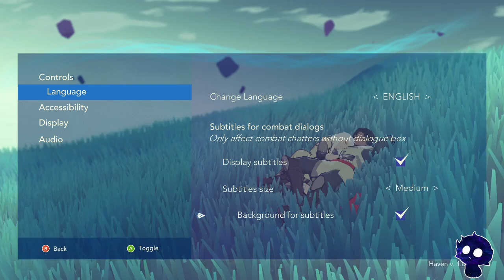Evna Plays Haven Episode 1 Jigsaw Planet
🌌 Embark on a Cosmic Love Story | Haven ❤️‍🔥
Join Evna as we explore Haven, a beautifully crafted RPG that blends romance and adventure in a breathtaking alien world. Follow the journey of Yu and Kay, a couple who escape to a distant planet in search of a new home. Navigate their relationship and discover the mysteries of the planet while managing resources, solving puzzles, and overcoming challenges together.

About the Game:
In Haven, you’ll immerse yourself in a captivating story of love and exploration. Manage a relationship while exploring a lush, alien world. Balance your survival needs with your connection to your partner as you uncover the planet’s secrets and build a new life.